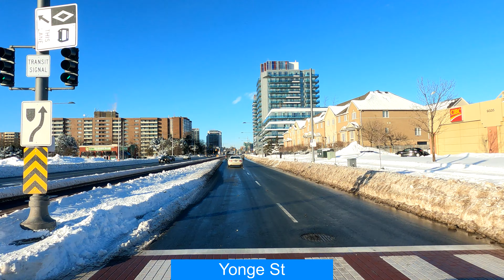2022-01-18 Tuesday, Driving on Yonge St, Richmond Hill Winter Afternoon, Sunny Day after Snow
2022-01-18 Tuesday, Driving on Yonge St, Richmond Hill Winter Afternoon, Sunny Day after Yesterday Snow Storm

Greater Toronto Area, Ontario, Canada